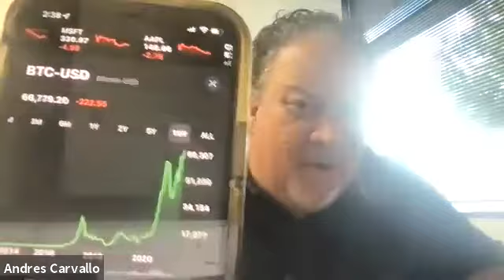Digital RoundTable 11/10/2021: Jonathan Van, Head of Enterprise Innovation at Element 8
Digital RoundTable - 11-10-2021 - November 10, 2021 – Jonathan Van, Head of Enterprise Innovation at Element 8, was our Digital RoundTable guest speaker on Wednesday, November 10 at 2PM CST. Element8’s mission is to connect people with information about the world, with ease.

Hosts:

Andres Carvallo
CEO @ CMG - Professor of Innovation, Fellow of Materials Applications Research Center, and Co-Director of CIEDAR Consortium @ TXST - Smart Grid Godfather

Llewelyn King
Exec. Producer and Host of "White House Chronicle" on PBS, Columnist at InsideSources Syndicate, and Commentator at SiriusXM Radio

Dr. John Butler
The J. Marion West Chair in Constructive Capitalism, Faculty Director Jon Brumley Texas Venture Labs, and IC2 Endowed Fellow and Professor at McCombs School of Business at the University of Texas at Austin

Carvallo-King-Butler will share the latest past week's digital news impacting the planet and share their insights. This new Digital Roundtable via Zoom is a first of its kind.

We have done some great work for many customers in the US and internationally. Our team works fast and delivers great reports and actionable recommendations.